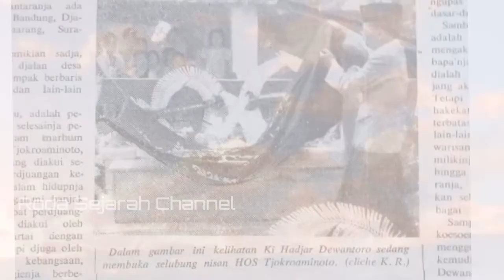Sejarah | H.O.S Tjokroaminoto - Raja Tanpa Mahkota ,Guru Dan Ketua SI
Raden Mas Haji Oemar Said Tjokroaminoto atau HOS Tjokroaminoto adalah salah satu pahlawan besar yang memperjuangkan kemerdekaan Indonesia melalui gagasan-gagasannya.

HOS Tjokroaminoto dikenal sebagai sosok guru bagi sejumlah pemimpin besar Tanah Air, salah satunya Ir Soekarno.

Sosok pendiri Sarekat Dagang Islam, yang kemudian bertransformasi menjadi Sarekat Islam ini dikenal dengan julukan “Raja Jawa Tanpa Mahkota”.

1)this video has no negative impact on the original works
2)this video is also for share history and news purposes

Sumber : Google

H.O.S Tjokroaminoto
Ketua Serikat islam
Perjuangan Serikat islam
Serikat Islam
Soekarno
Musso
D.N Aidit
Alimin
Roda sejarah channel
Mata hati pemuda
Jasmerah
Intel sejarah
Album sejarah
Film sejarah